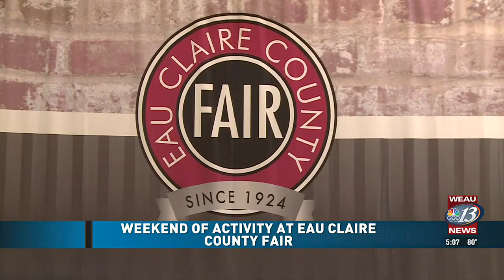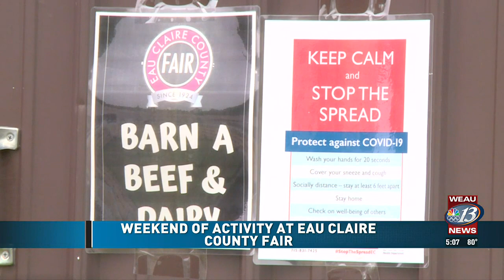A more normal fair experience returns to Eau Claire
Last year the fair was able to happen but with some changes. This year exhibitors are glad to be back to normal.